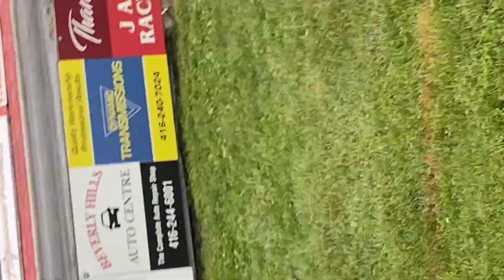2018 Fusion Sport vs Mercedes